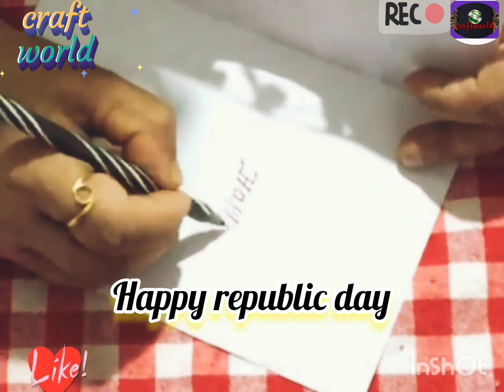Republic day special 2 craft idea l paper craft idea l 26 January craft idea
republicday cardmaking
happy republic day
republic day greetingcard
republic day wall hanging
independenceday craft

used meterials
chart paper
flower making paper white ,green ,orenge
fevicol
cardboard
Republic day card making
DIY republic day greeting card
Republic day greetings Card easy

Flag making
independence day craft
Republic day special cap

Used items :-
Chart paper white ,Red
Fevicol
Alphabets stickers
Sattin Ribbon
In this vedio I shows beautiful new year card making by using chart paper only.

Xmas craft play list:-

play list of uploaded craft

DIY - Happy New Year Greeting Card l Handmade card